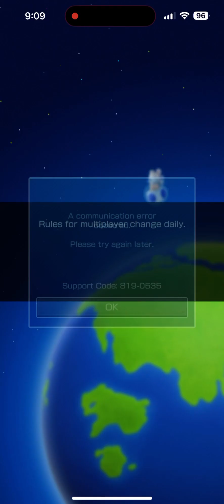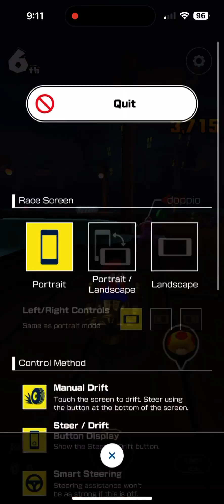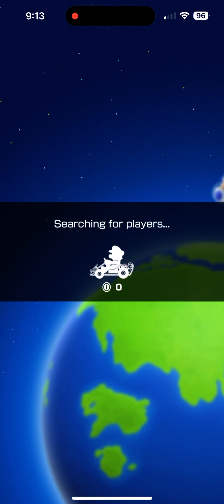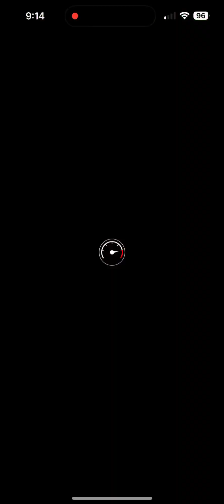Mario kart tour part 48